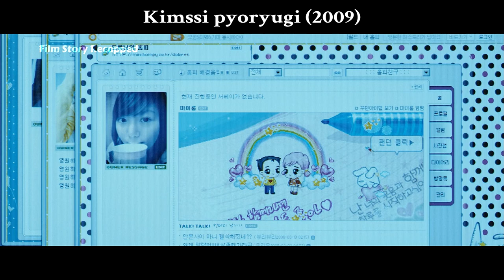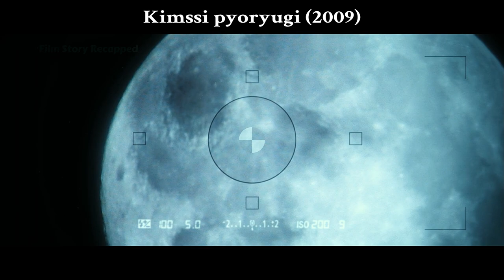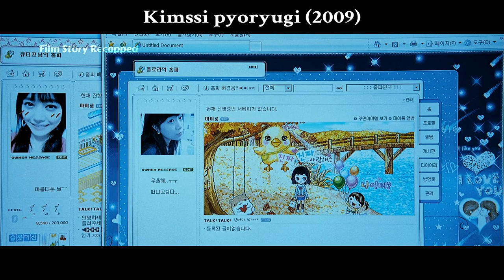Man stranded on a deserted island in the city, autistic girl falls in love with him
The man chose to jump off a bridge and die because of a huge debt, but instead of dying, he drifted to a deserted island in the middle of the city, where he was free from any pressure to cultivate his own crops and become self-reliant to eat fried noodles. But everything he did was seen by the girl in the building across the street, and the two communicated through a drifting bottle, and what story would happen to them?